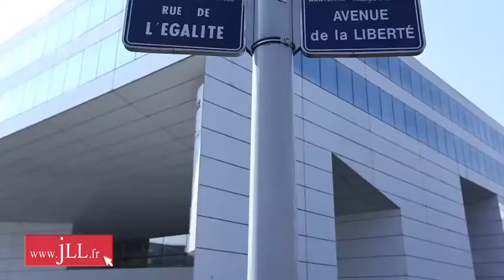Bureaux à louer à Nanterre- ENDEN OFFICE- 2 rue de l'égalité, 92000 NANTERRE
Situé à Nanterre, rue de l'égalité, l'ensemble immobilier propose des surfaces de bureaux à la location. Les prestations sont de grandes qualités (RIE, Cafétéria...). L'EDEN OFFICE bénéficie également d'une excellente situation géographique, (métro ligne 1 « La Défense », la ligne SNCF, la tramway T2 et le RER A). Cette annonce de location de bureaux vous intéresse, n'hésitez pas à vous rendre sur JLL.fr (Site d'offres immobilières de Jones Lang LaSalle).